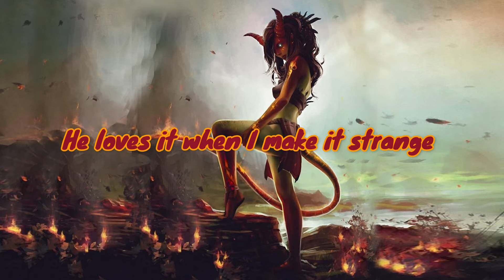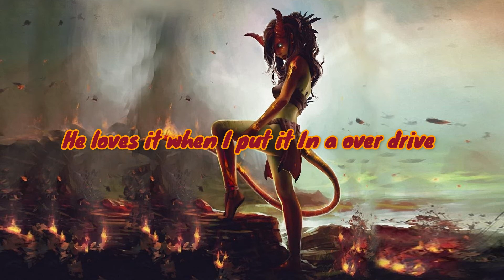Nightcore - Izzy La Reina - Diabla (lyrics)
Nerdy Nina's Nightcore
Artist : Izzy La Reina
Song: Diablo